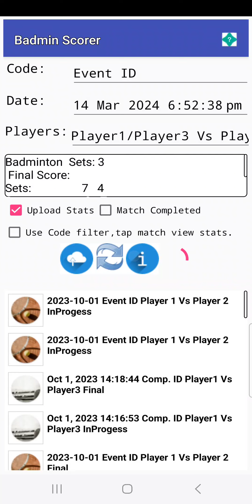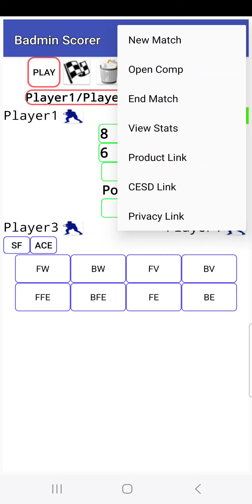Updated Android Badminton Scorer free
or google playstore